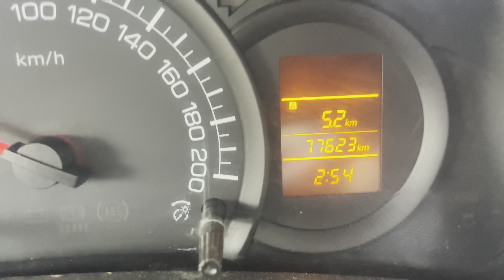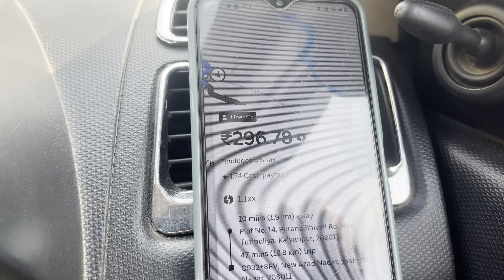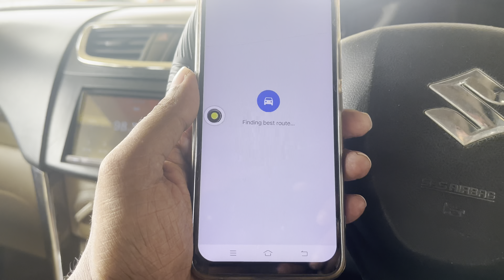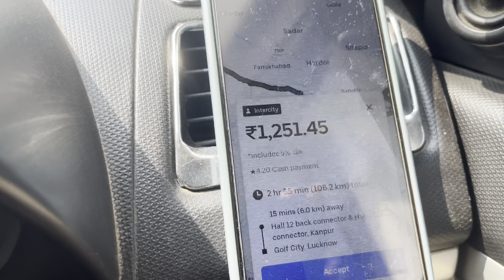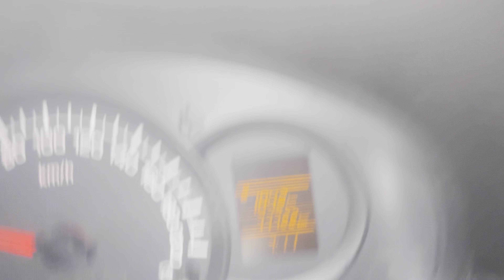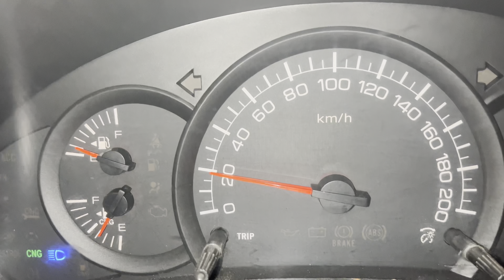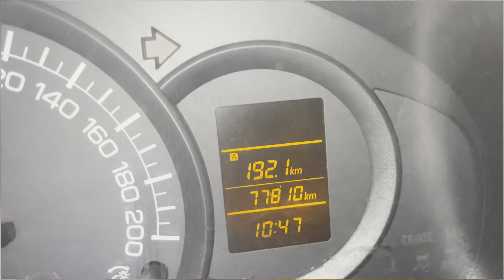रक्षाबंधन के दिन Ola Uber में कैसा काम ? || Ola Uber driver day earning || ola cab income ?